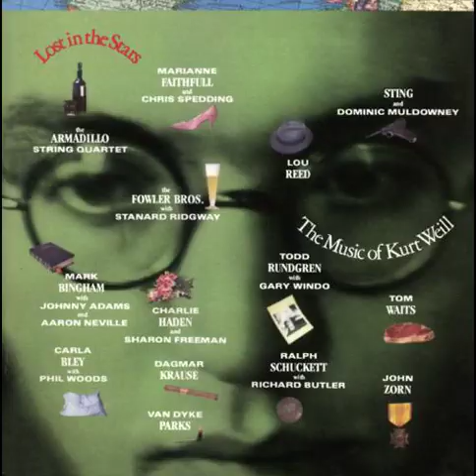Carla Bley Big Band : The Hal Willner arrangements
Carla Bley's band appeared on three Hal Willner tribute albums (for Nino Rota, Thelonious Monk, and Kurt Weill). Here are her three arrangements, performed by her band and, on Lost in the Stars, guest soloist Phil Woods.

1. Misterioso (Thelonious Monk) 0:00
2. Lost in the Stars (Kurt Weill) 8:43
3. 8 1/2 (Nino Rota) 14:55